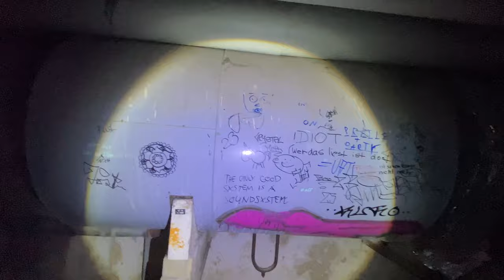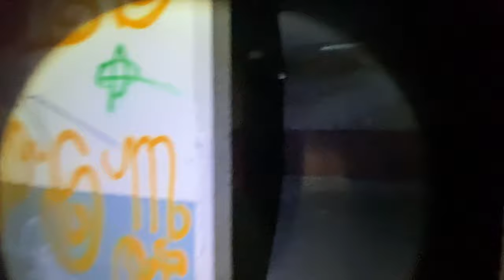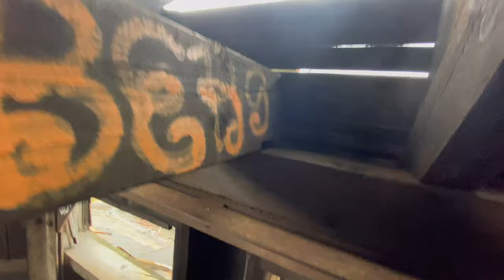Lost Place Tour in Dresden - Das alte Lederwerk - Lost Places#Sachsen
Heinrich Bierling errichtete 1906 sein zweites Lederwerk am heutigen Standort, einem insgesamt 5.696 Quadratmeter großen Gewerbeareal, da sein erstes Werk in Dresden durch ein Verbot von Erweiterungen und Neubau von Gerbereien nicht weiter ausgebaut werden durfte. Als seine Kapazitäten in Dresden ausgelastet waren, verlegte er seine Produktion komplett nach Brockwitz. Sein Umzug endete 1911 mit dem Bau und der Fertigstellung des Haupt- und Verwaltungsgebäudes. Für damalige Verhältnisse entstand eine hochmoderne Gerbereianlage, die durch den steigenden Warenbedarf 1919/1920 durch einen Erweiterungsbau ergänzt wurde. Firmiert wurde unter dem Namen „Lederwerke Bierling G.m.b.H., Coswig-Brockwitz“.

Die Lederwerke dienten während den Zweiten Weltkriegs nicht als Rüstungsbetrieb, deshalb blieb eine Enteignung aus. Da später durch Absatzschwierigkeiten und Rohstoffmangel eine Liquidation drohte, gliederte man das Werk 1953 an die Lederfarik Freital an. 1955 folgte die Verstaatlichung, die Lederfabrik firmierte fortan als „VEB Lederwerke Coswig“. Nach der Wende gründete man aufgrund sinkender Absatzzahlen ein gemeinsames Unternehmen mit dem Lederwerk Stadtilm unter dem Namen „Thüsa – Leder GmbH“. Ein Jahr nach der Schließung des Werks (1991) gründeten Betriebsangehörige die „Coswiger Lederwerk GmbH“, scheiterten jedoch. 1995 musste die Gesellschaft Konkurs anmelden. Heute steht das Hauptgebäude unter Denkmalschutz. Die Centurion-Immobilien Fonds ist seit 2003 Eigentümer des Areals.

Das Hauptgebäude ist ein wahrer, architektonischer Leckerbissen. Das unterkellerte, in moderner Skelettbauweise errichtete Gebäude mit Turm besteht aus saalartigen Produktions- und Lageretagen. Im Gebäude befinden sich ein Lastenaufzug, Fahrstuhl, Haupt- und zwei Nebentreppen und Etagen mit hoher Deckenbelastbarkeit.